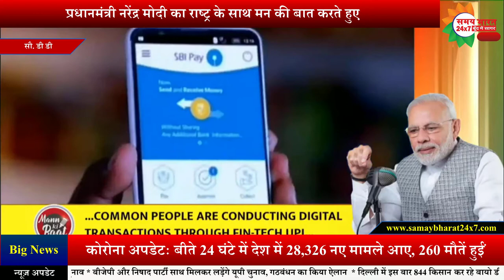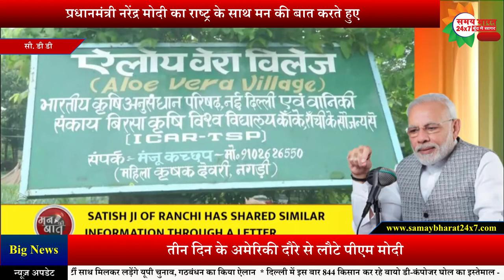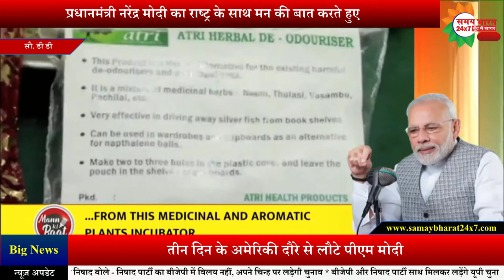||PM मोदी का बड़ा बयान||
Samaybharat24x7 एक रजिस्टर्ड सामाजिक संस्था है जो सोसाइटी व ट्रस्ट एक्ट दोनों से पंजीकृत है। जनहित में परम्परा चिकित्सा, स्वास्थ्य सेवायें, भारतीय संस्कृति, योग एवं प्राकृतिक चिकित्सा, तकनीकी शिक्षा। इसका मुख्य उद्देश्य सम्पूर्ण भारत में चिकित्सा शाखायें, चिकित्सा संस्थान, स्वास्थ्य सेवा हेतु अस्पताल संचालित करना, पत्रकारिता के पाठ्यक्रमों आदि संचालित करना/अध्ययन-अध्यापन/शिक्षण-प्रशिक्षण तथा प्रचार-प्रसार एवं सर्वांगीण विकास के लिये वैधानिक संसाधनों को जुटाना। केन्द्र व राज्य सरकारों के संस्थानों के प्रसार-प्रसार में सहयोग करना तथा चिकित्सा शिविरों, सेमिनारों, कार्यशालाओं, शैक्षिक कार्यक्रमों के माध्यम से समाज के लोगों को समय-समय पर मार्गदर्शन करने के लिए सोसाइटी सदैव सक्रिय रहती है। Samaybharat24x7 न्यूज एक स्वतंत्र समाचार नेटवर्क है जो जनहित में सच्चाई को सामने लाने के लिए एक मिशन के रूप में सच्चाई के साथ काम करता है।